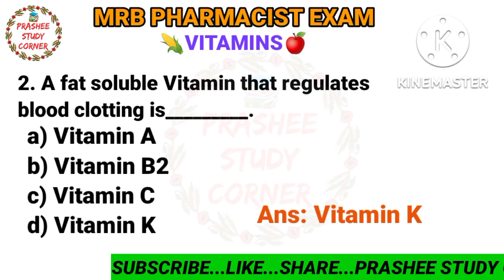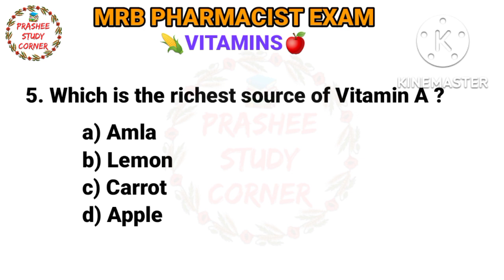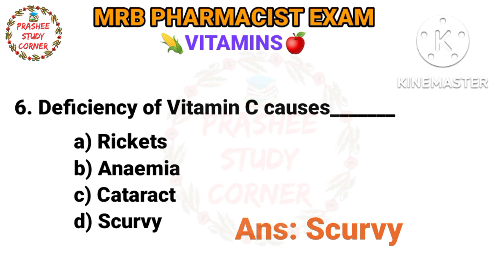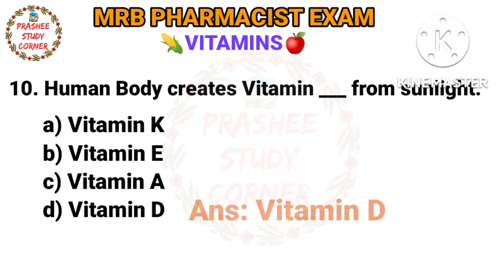MRB PHARMACIST EXAM Biochemistry Vitamins preparation questions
Biochemistry Vitamins MRB pharmacist exam preparation 2022 model questions ‎@Prashee Study Corner